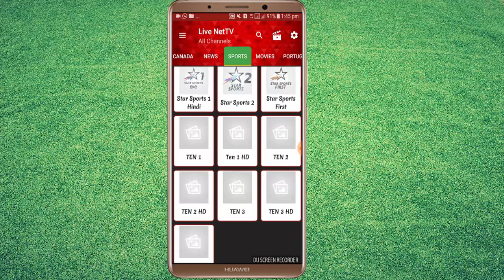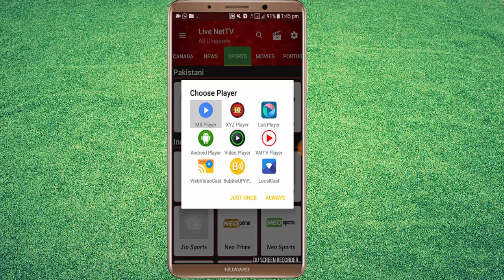Pakistan Vs India Live Match app MX Player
PAKISTAN VS HONG KONG ASIA CUP 2018 LIVE || Best Tv For all Android mobile online streaming|ASIA CUP
Mauka Mauka | India vs Pakistan | Champions Trophy | Round2Hell | R2H
India Vs. Pakistan Most Dangerous Match Ever in History !! Historic MomAsia Cup 2018 Live Streaming Tv Channels And Mobile App In India And Pakistan
ent In world !! Unbeleivable
🔴 Watch Live Cricket Match Today Pakistan Vs Hong Kong 2018 | 2nd ODI Aisa Cup| Live On Ptv Sport